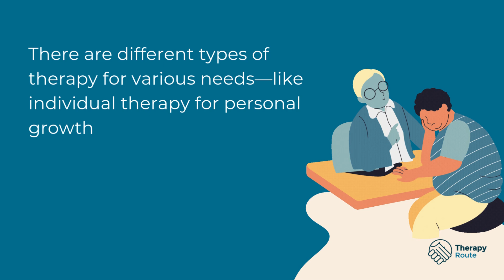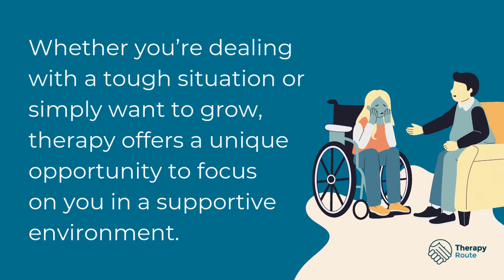What is Therapy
Would you like to know about therapy? This brief video explains what therapy is, how it works, and how it can help you develop tools, build resilience, and improve your well-being. Click Play: Learn how a trained professional can guide you toward personal growth and emotional balance in a safe and supportive space.